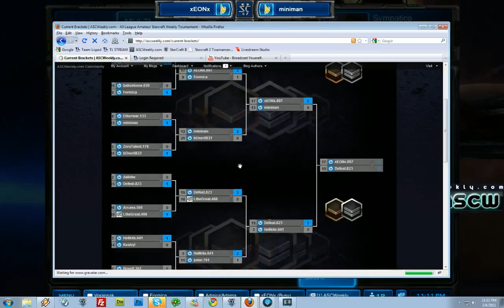ASCW#5 Bronze/Silver (RO4) xEONx vs Miniman (BO3) - 2 / 2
ASCW#5 Bronze/Silver (RO4) xEONx vs Miniman (BO3) -- Recorded live on Justin.tv